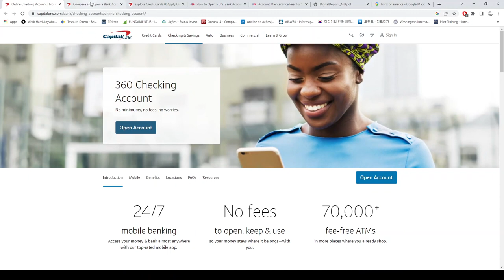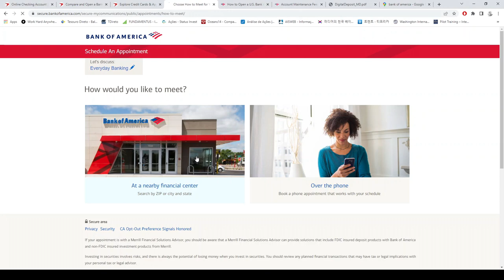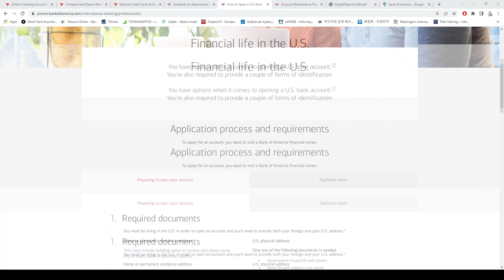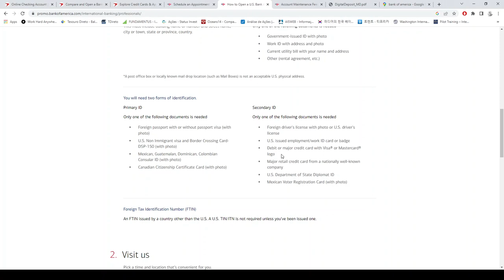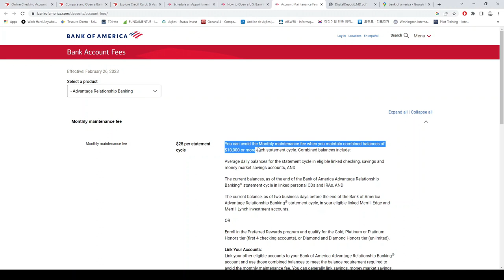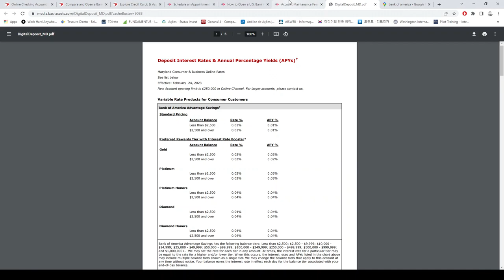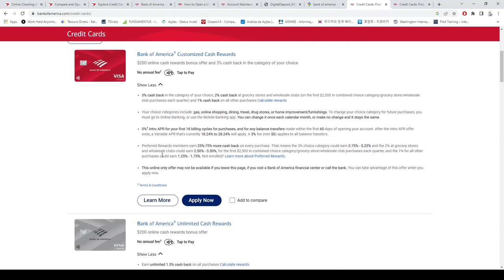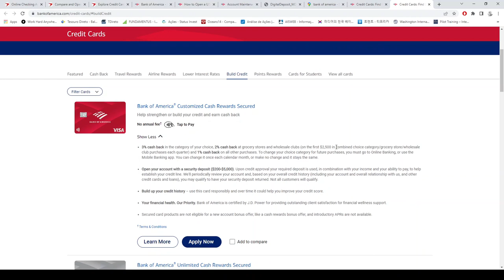Como abrir conta em BANCO nos EUA e aplicar para o Cartão de Crédito, BANK OF AMERICA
* Endereço da agência, atendem em Espanhol, Inglês e Chinês.
275 N Washington St STE A, Rockville, MD 20850

* Outra agência que atende em Espanhol e Inglês.
12125 Veirs Mill Rd, Silver Spring, MD 20906

* Agendamento no Bank of America (Abertura de Conta ou Cartão de Crédito)